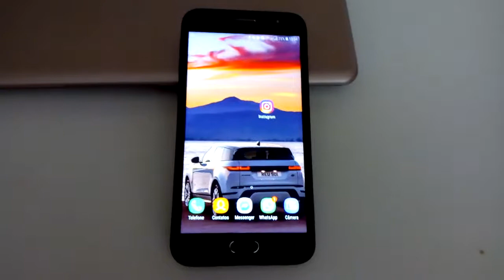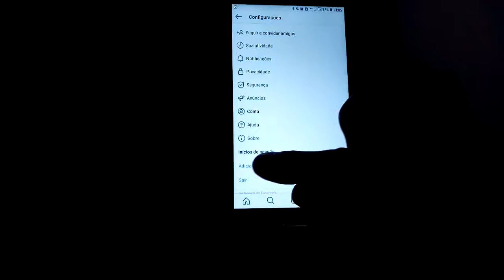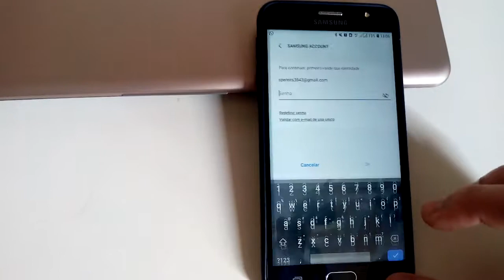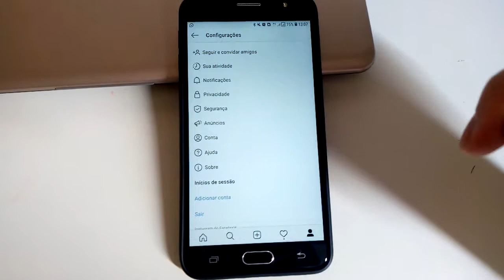Como conectar uma conta comercial ou uma nova conta no seu instagram.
Passo a passo para conectar um segundo perfil no seu app instagram.
Você pode conectar mais de um perfil no mesmo aplicativo, seja perfil comercial ou pessoal..
Qualquer dúvida é só falar...